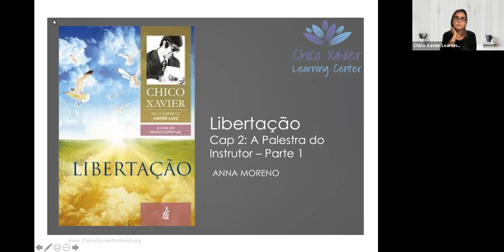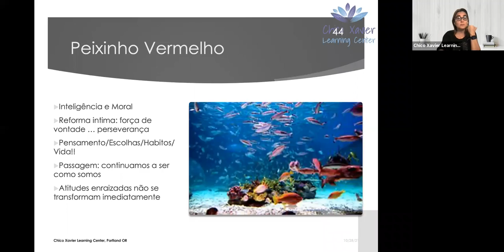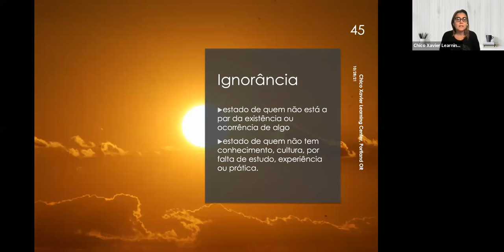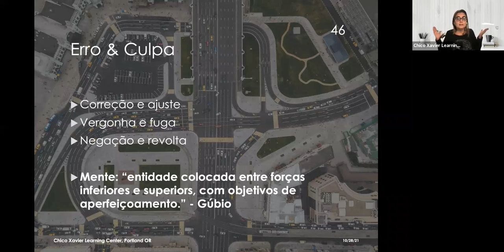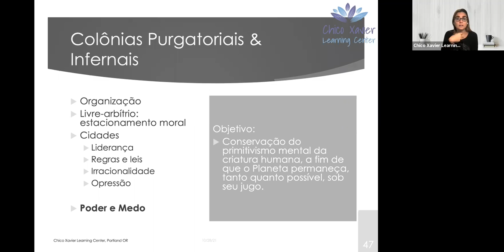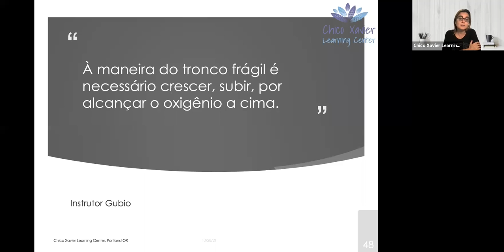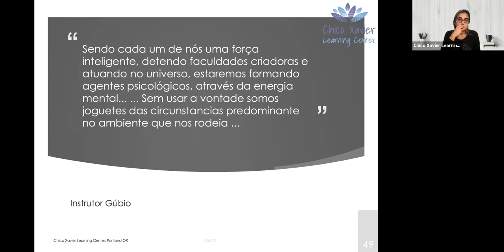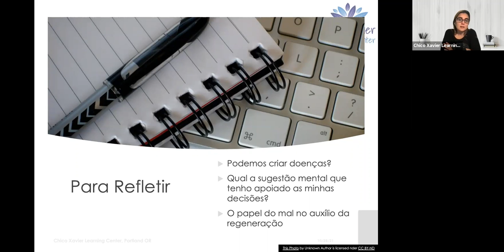Estudo do livro “Libertação” (Chico Xavier / André Luiz) - Capítulo 01 (Parte 4)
Estudo virtual do livro “Libertação”.
O livro Libertação foi ditado por André Luiz, e psicografado por Chico Xavier.

Capítulo 01
Tópico: Ouvindo Elucidações - Parte 4